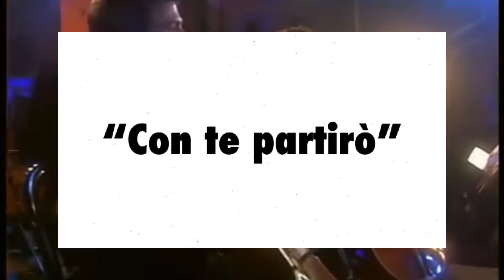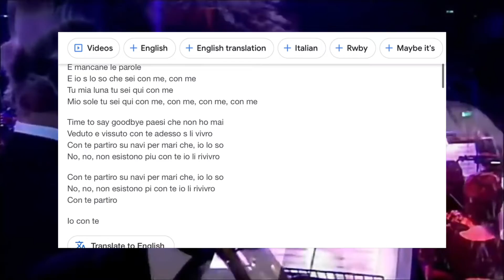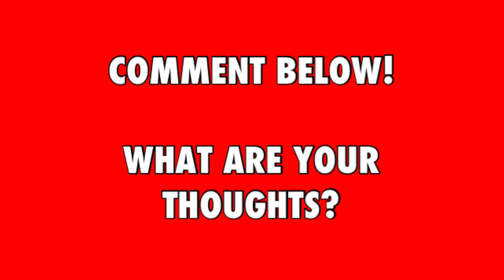Bocelli & Brightman: Time To Say Goodbye” - The Greatest Duet Ever?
In this video I take a close look at the song “Time To Say Goodbye” - a 1996 duet between Andrea Bocelli and Sarah Brightman. The original version of the song was called “Con te partirò”